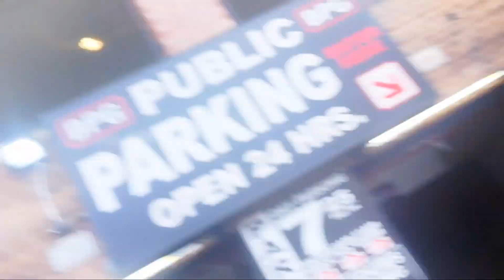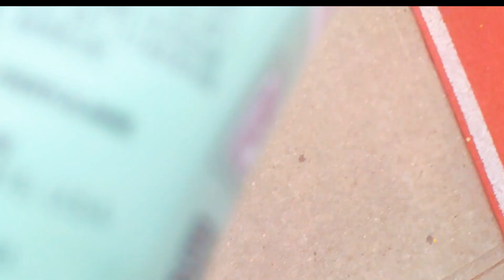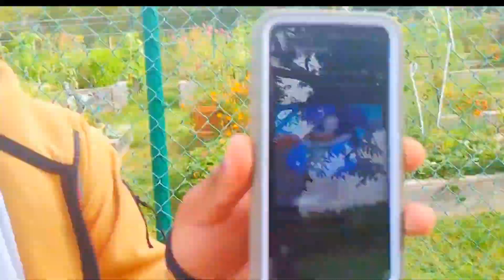till next purple I'll be back back again (irl stream) pt.7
There is a big stream coming soon but till then me and purple say our good bye for now but well be back soon 💚💜 love y'all man make sure like subscribe chat 5million green purple ‼️‼️‼️